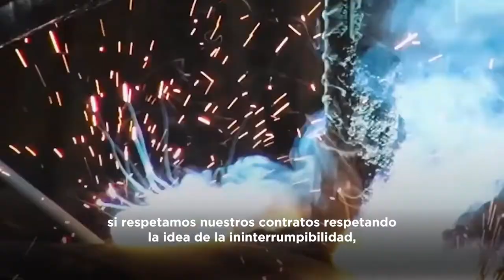15-9-22 | ANUNCIO DEL PLAN GAS 4 Y 5 | ▶️ RESUMEN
Junto a empresarios, trabajadores, gobernadores y representantes del sector, anunciamos el PlanGas 4 y 5 de Sustentabilidad Energética. Un proyecto que nos permitirá demostrar al mundo el enorme potencial que tiene nuestro país, en materia de hidrocarburos y energía.

El PlanGas 4 y 5 representa inversiones, autoabastecimiento, generación de trabajo, exportaciones y fortalecimiento de nuestra moneda. Todo en un marco de orden y planificación de políticas de mediano y largo plazo que nos permitan fortalecer nuestra soberanía energética.

Tenemos una oportunidad única, estamos frente a uno de los yacimientos más importantes a nivel global y debemos transformar ese recurso en riqueza. El mundo demanda energía, y Argentina puede posicionarse como uno de los jugadores más importantes del sector.

Pretendemos que las y los argentinos paguen la energía más barata del mundo. Pretendemos vender recursos y trabajo argentino al mundo. Ese es el objetivo de este Gobierno, ese es el camino que marcamos, ese es el compromiso que asumimos.